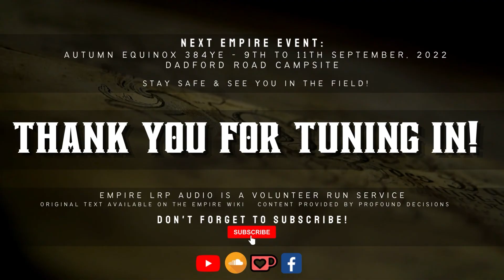A Yellow Star Hung - Winds of Fortune - 384YE Autumn Equinox